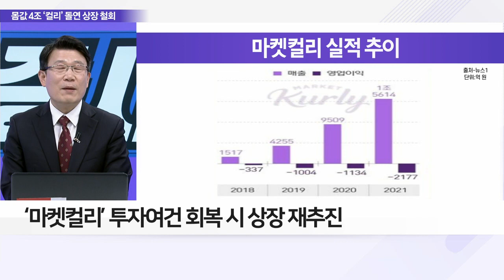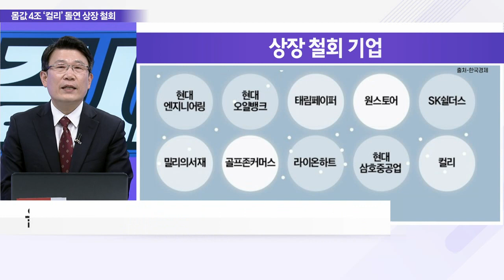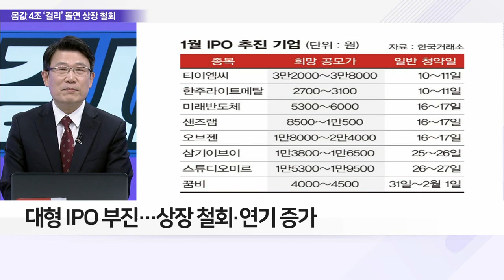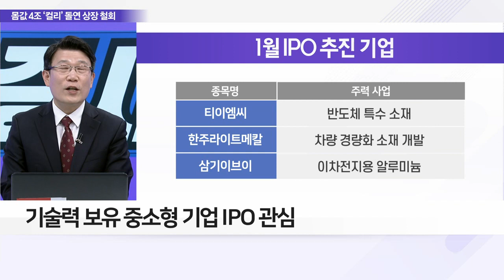‘컬리’ 결국 상장 연기… 한파에 얼어붙은 'IPO 시장'_이슈 파워 (20230106)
Q. ‘컬리’마저 무너뜨린 IPO 시장, 영향은?
Q. IPO 시장 이대로 무너질까, 투자 전망은?